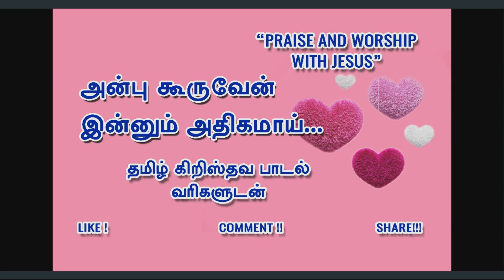Teaser. About this ministries (இந்த ஊழியத்தைப் பற்றி ஒரு முன்னோட்டம்)